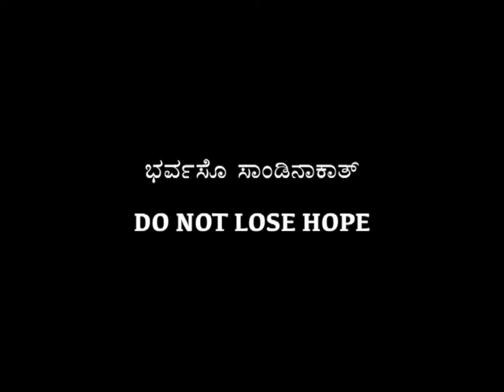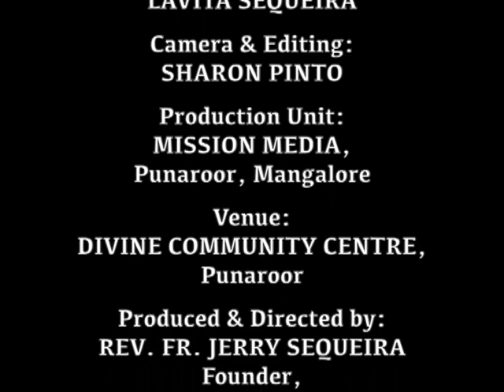ಭರ್ವಸೊ ಸಾಂಡಿನಾಕಾತ್ (Do Not Lose Hope) : Bro. Vikram D'Souza